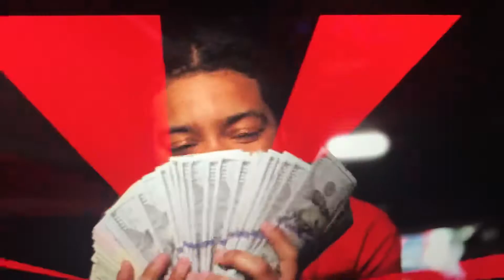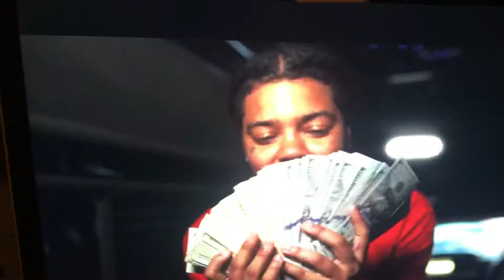Young M.A. ~ No Bap Freestyle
Young M.A. ~ No Bap Freestyle ~ Red Life ~ Brooklyn ~ NY ~ NYC ~ Rap ~ Hottest MC ~ Rapper ~ Artist ~ Female Rapper ~ God’s Gift ~ Another One ~ Shot By Cisco ~ Los Angeles ~ CA ~ Worldwide ~ Music ~ NoHo Arts District ~ Her Story